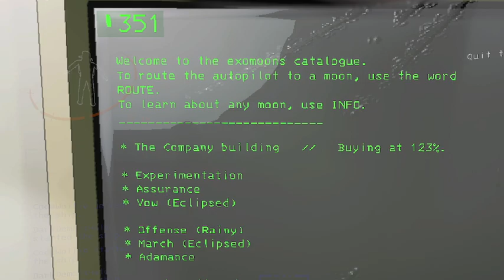Dorks Play Lethal Pt. 2